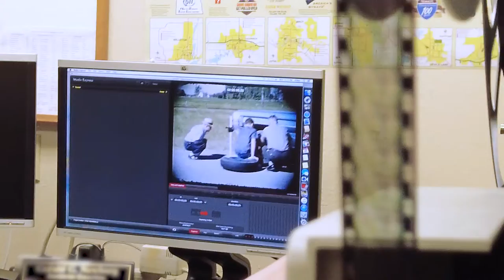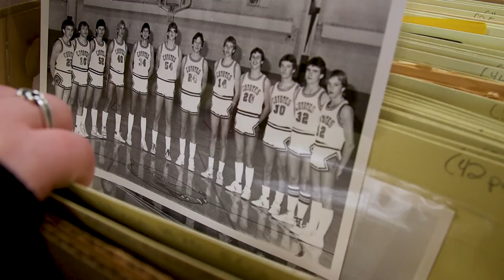Conversations with Archivists: New Staff in Archives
Meet our newest staff members in the North Dakota State Archives, and find out what they love about working here!